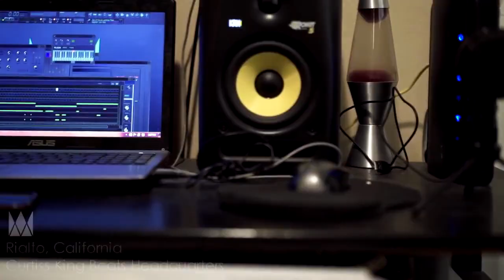Rapper Marketing 911 - How To Make REAL Money Through Music Streaming